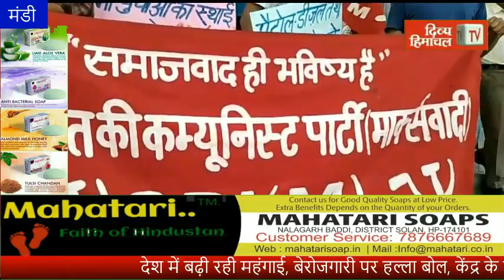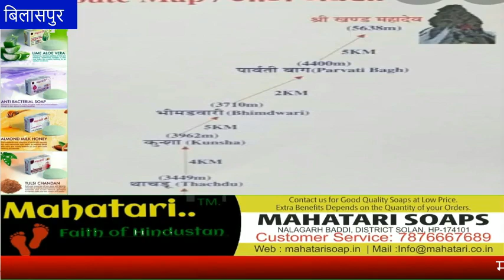आज दोपहर हिमाचल: 30 जून 2021: दोपहर तक की खबरें । ताजा... और तेज़।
divyahimachaltv
dhtv,tvnews
local news
divyahimachalgoodmorning
khabre ftafat
divyahimachalgoodafternoon